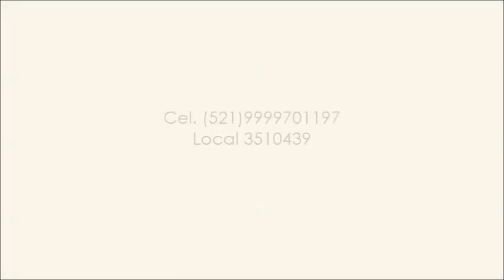CASA EN VENTA CERCA DEL AEROPUERTO DE MERIDA YUCATAN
$335,000 PESOS
160 M2
SUR DE MERIDA
PAGO EN EFECTIVO